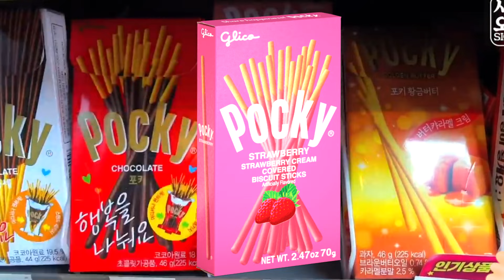Spicy Seafood Boil Mukbang 매운 대왕해물찜 먹방 DONA 도나 animation funny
❤️Subscribes and likes are so good for my cat❤️